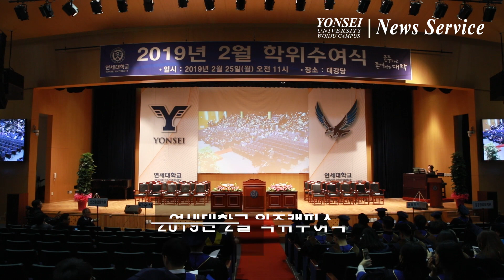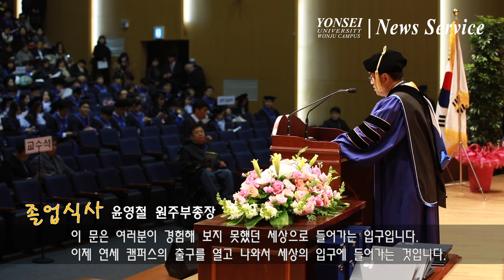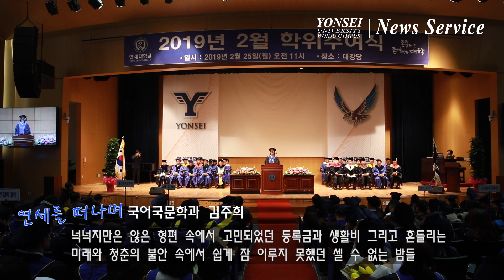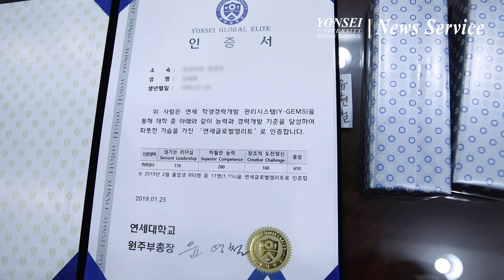연세대학교 원주캠퍼스 2019년 2월 학위수여식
2019년 2월 25일, 연세대학교 원주캠퍼스 학위수여식(졸업식)이 진행됐습니다.
사회에 첫 발을 내딛는 모든 연세 동문들을 응원합니다.